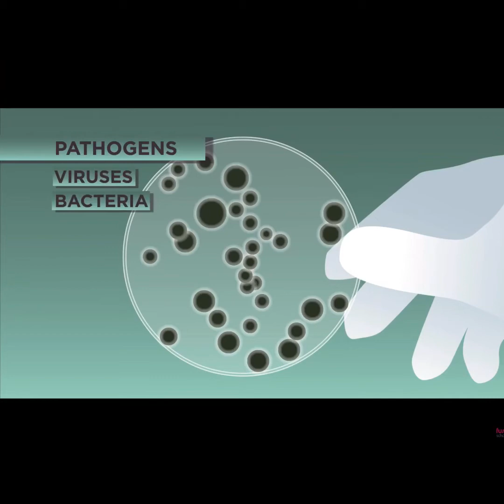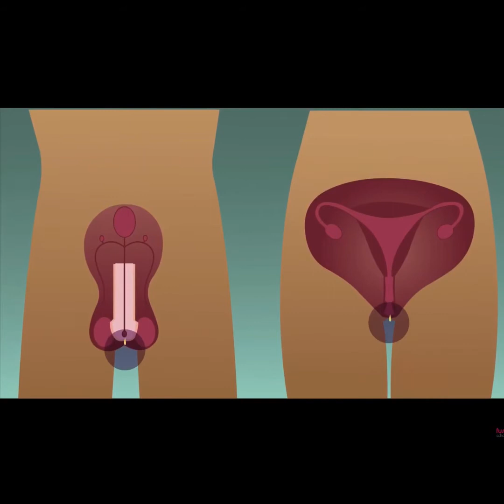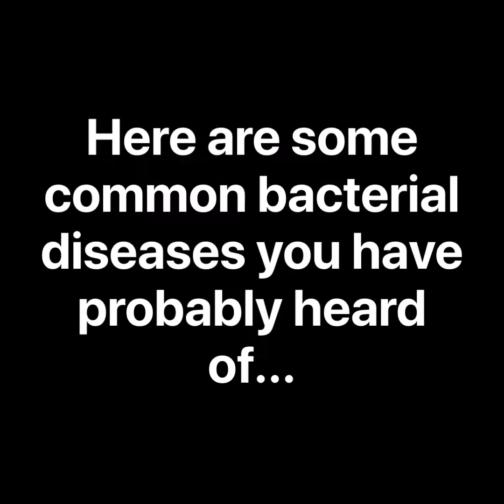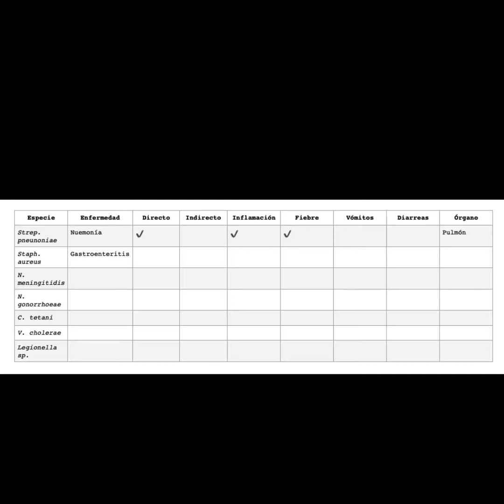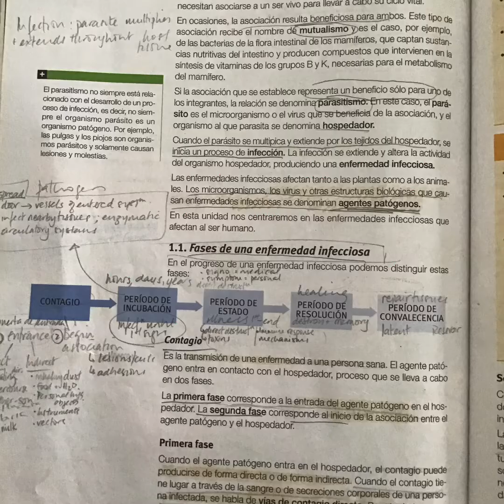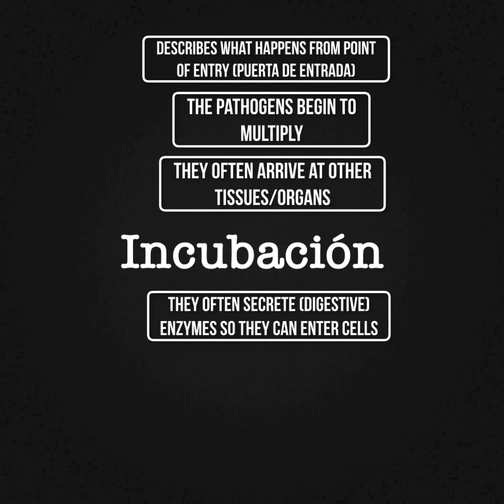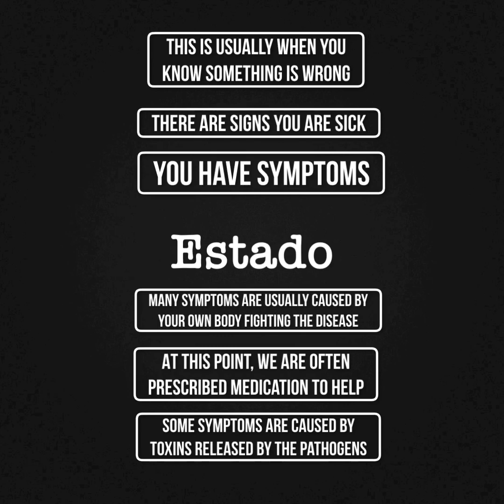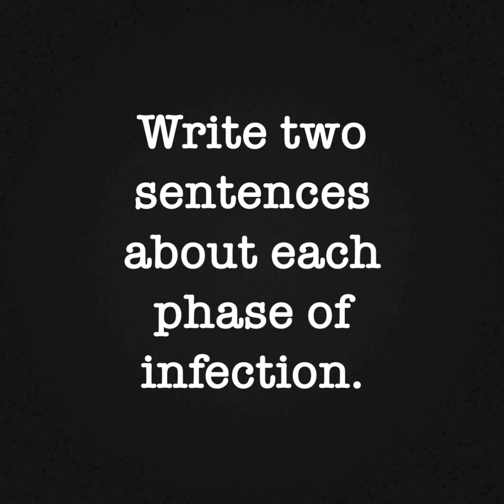BAC2 BIOLOGY BACTERIAL DISEASES AND STAGES OF INFECTION